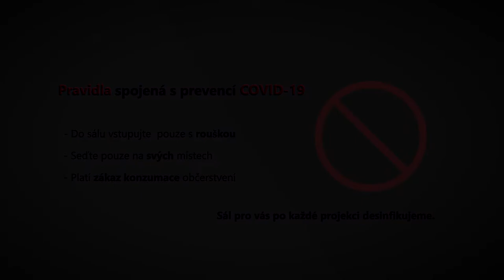MINIKINO ČERVEN 2020